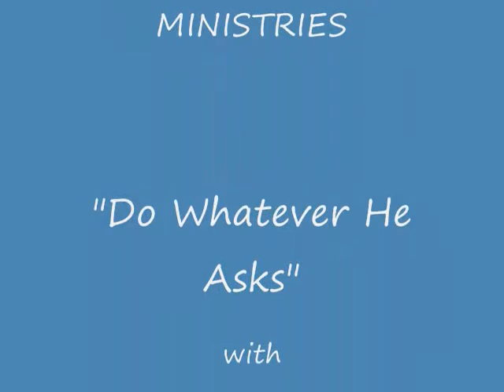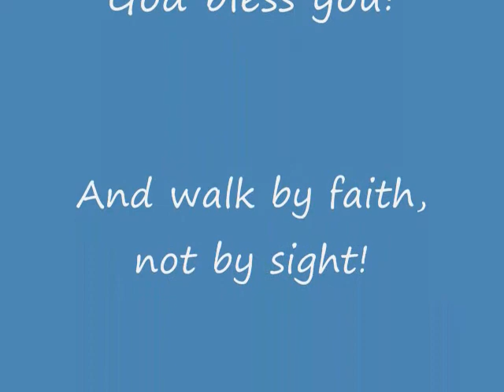Do Whatever He Asks.wmv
Pastor Johnny Harsh preaching from John 2 about Jesus first miracle changing the water into wine.